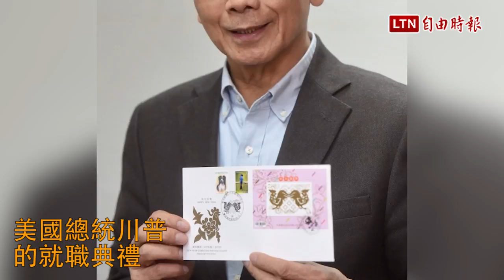游錫堃將率團賀川普就職 自備禮物是這個...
美國候任總統川普（Donald Trump），將在本月20日就職，我方也組成跨黨派就職典禮代表團，前往美國表達祝賀之意，由前行政院長游錫堃擔任團長，預計16日啟程。稍早游錫堃也在臉書發文，他「自備」100份禮物，準備送給美國國會議員、智庫朋友，與台灣同鄉，網友大讚用心良苦。